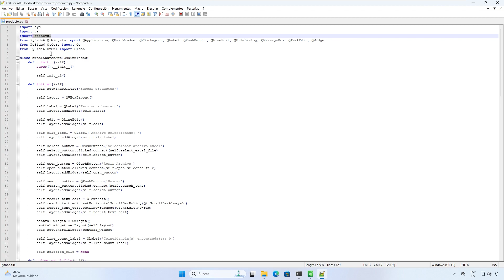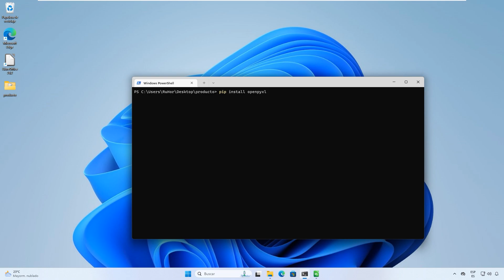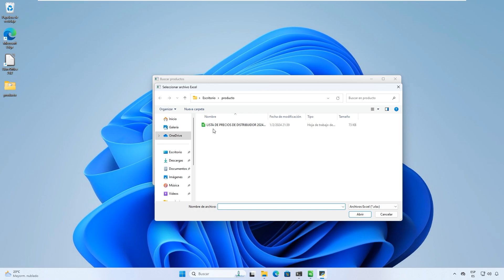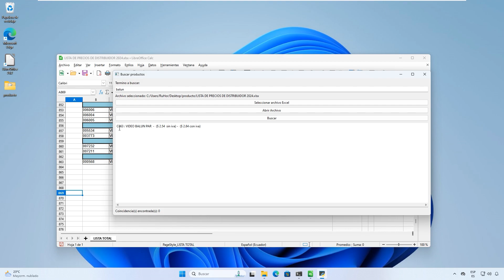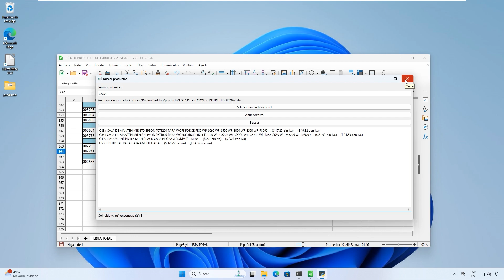Busca todas las coincidencia de texto en un documento xlsx (Excel) con python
El código fuente de este script lo encuentras en nuestro github. Se ha utilizado las siguientes librerías que obligatoriamente debes instalar para poder usar el script o a su vez compilar a ejecutable.

🐍 pip install openpyxl
🐍 pip install pyside6